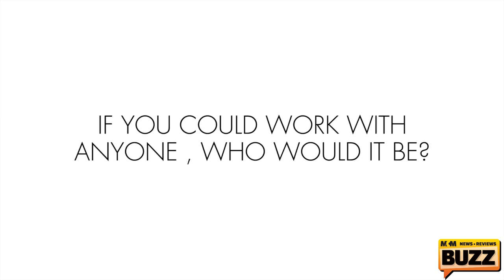James Cosmo Interview // MCM London Comic Con: May 2014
Interview with James Cosmo at MCM London Comic Con May 2014

Credits:

Interviewer:
Rob Fretwell

Videographer, Editor & Audio:
Kay Ibrahim